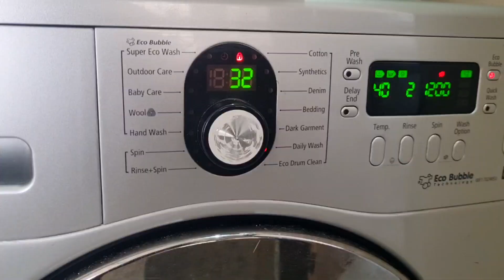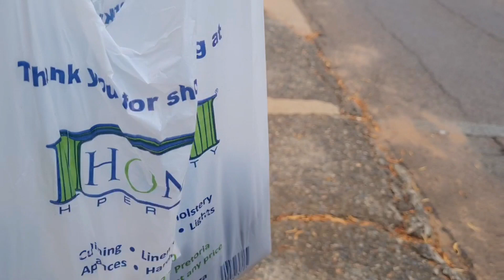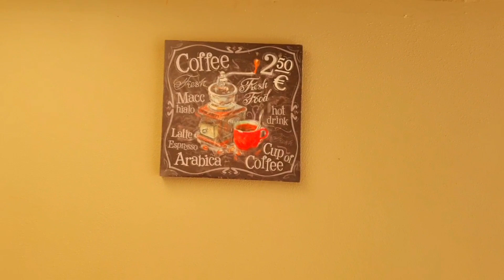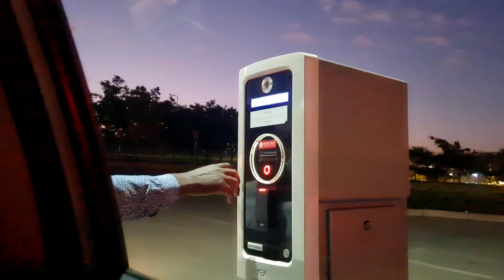VLOG: MAKING MY DRESS | YEAR-END DINNER | NAILS | UNBOXING